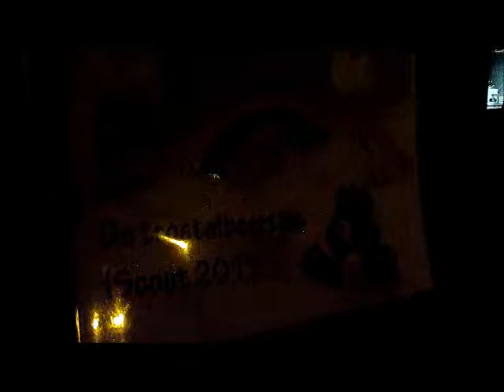uit het raam iscout12